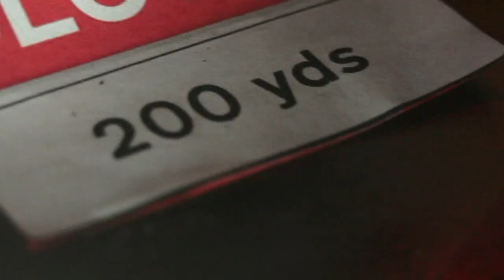Robot Wars SERIES 8 [Grand Final]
Episode 8 of 8. [2019]
The landmark 100th episode pits four of the toughest robots in the arena, but only one will rise to victory and be crowned Eighth Wars Grand Champion. Channel finale and last in series.

FOR EXCLUSIVE NEWS, THE EPISODE GUIDE AND MORE, HEAD TO THE